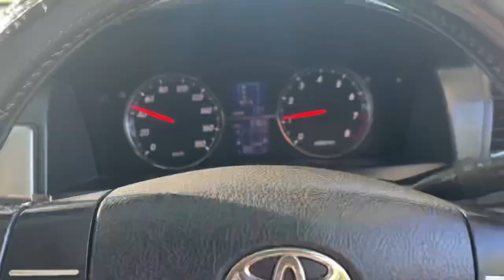MINI VLOG : (Uncle Waffles Concert, Vet Appointment, …)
Hey lovelies ❤️

Today’s video is a cute mini vlog 🥰